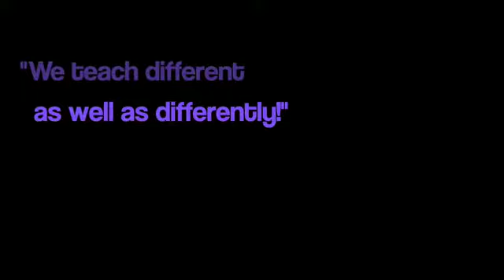About MatheMagicS By Adnan (BITS -H)